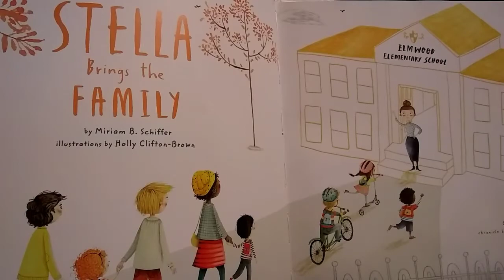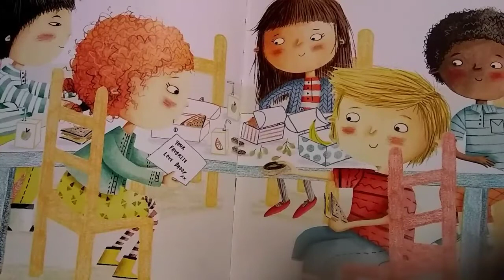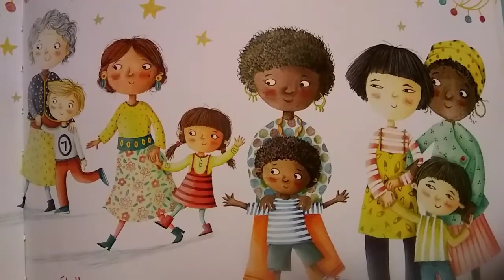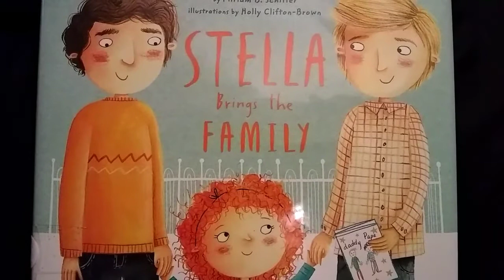Stella Brings the Family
Stella has two dad's and isn't sure who to bring to her class mother's day party.
   Written by: Miriam B. Schiffer
Illustrated by: Holly Clifton-Brown
   Story read by: Brittany Vallejos